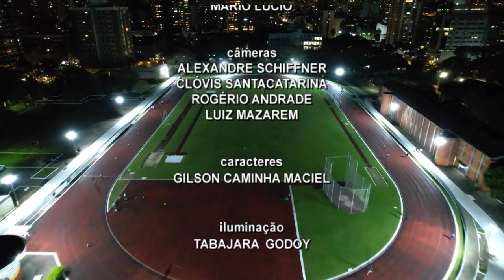TVE Esportes - 24/08/2023